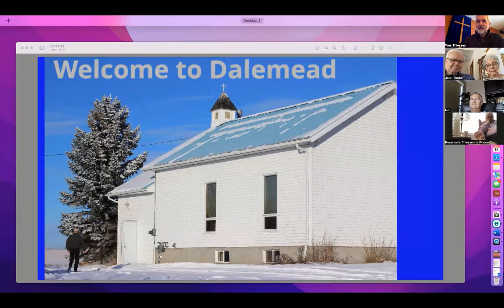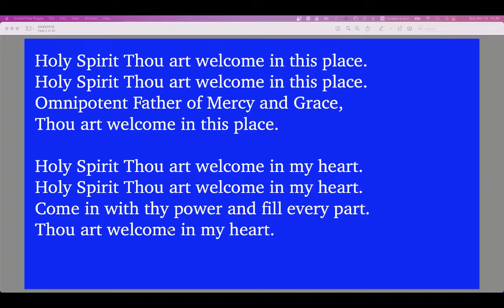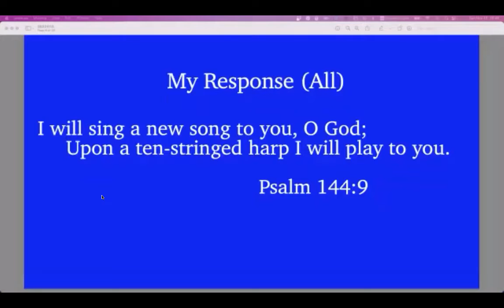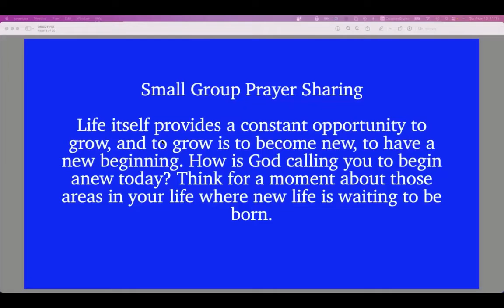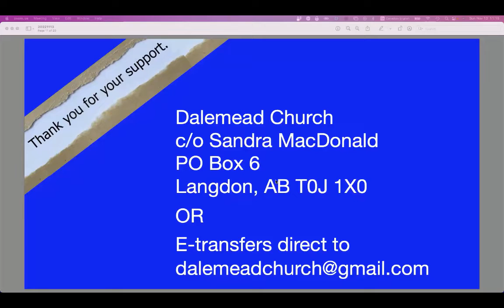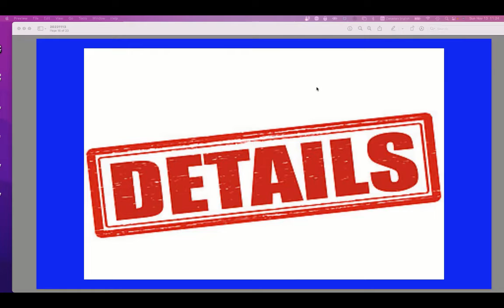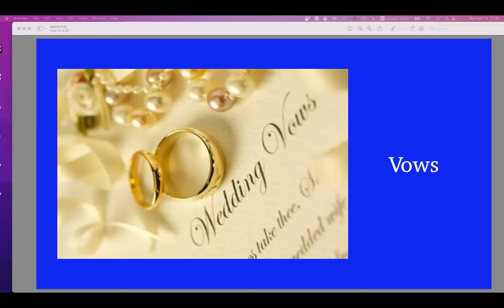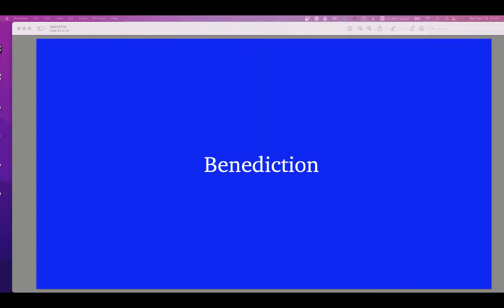Dalemead Sunday Service 13 November 2022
On Sunday Nov 13, 2022, we heard about new beginnings--specifically God's plan for a new beginning for his people with the coming of the prophet Samuel who would anoint future kings of Israel. Join us as we look at not only the new beginnings with Samuel, but also how that applies to us as we explore new beginnings with God.